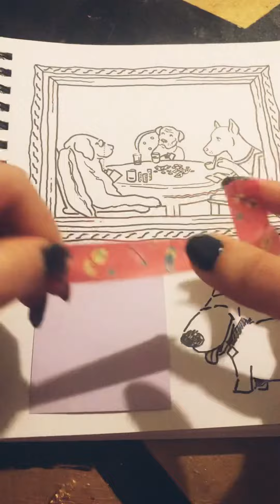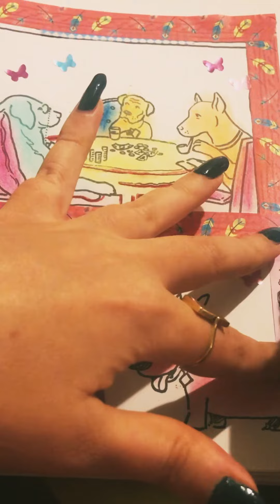viral journal journalwithme oddlysatisfying art asmr scrapbook satisfying fyp youtube